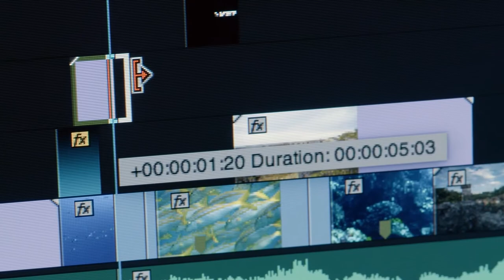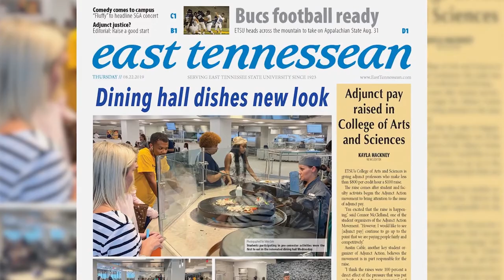Anthony Salas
Radio, TV, Film
ETSU’s Radio/TV/Film program brings leading-edge, dynamic experiences to students with an interest in broadcast media. From state-of-the-art facilities, to access to Adobe programs, to networking and travel experiences, Anthony will have plenty of real-world experience by the time he graduates.